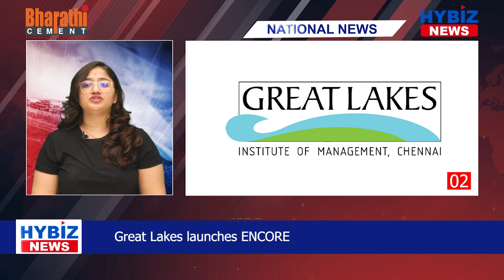National Business News | Ecom Express | NPS | Amor Hospital | Great Lakes | DVARA KGFS | Hybiz tv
PR News  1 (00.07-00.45) :  Ex-HCL Tech President joins HONO

PR News  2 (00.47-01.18) : Great Lakes launches ENCORE

PR News  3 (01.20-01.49) : AP Governor praises AP Government welfare schemes

PR News  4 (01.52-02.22) : Ecom Express receives ‘Great Place to Work’ Certification

PR News  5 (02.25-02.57) : Burns ward inaugurated at Amor Hospital

PR News  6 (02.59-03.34) : DVARA KGFS WINS AWARD FOR RISK & ANALYTICS

PR News  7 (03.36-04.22) : NPS a boon for retirement planning needs